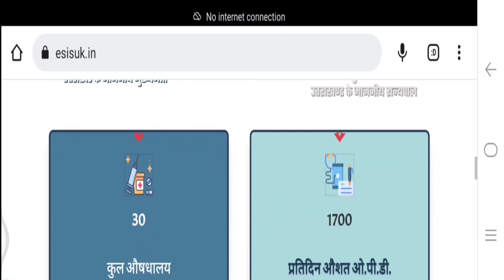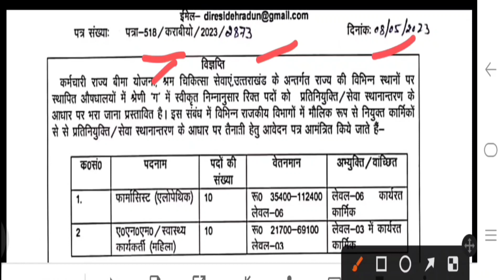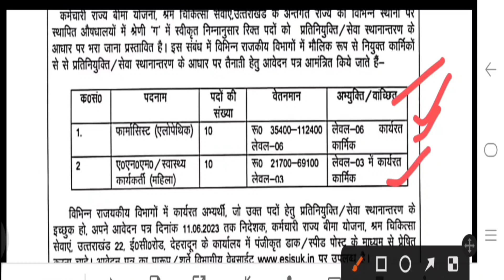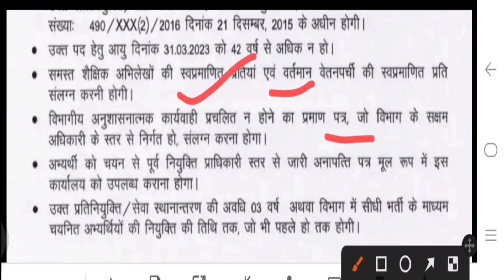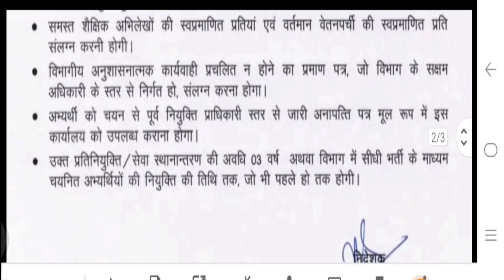उत्तराखंड स्वास्थ्य विभाग भर्ती Latest Update !! एक और भर्ती आ गई उत्तराखंड स्वास्थ्य विभाग में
Telegram ☑️Link Join 👇👇
anmvacancy
staffnursevacancy
communityhealthofficer
uttarakhand jobs
10th pass govt job in uttarakhand 2023
Full Adv Link 👇👇